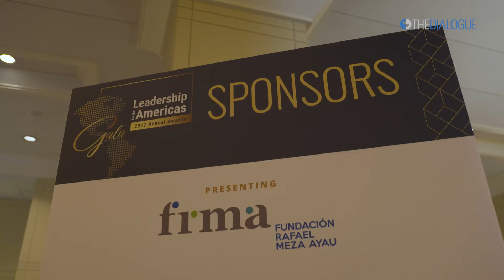Dialogue Leaders 2017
On November 13, 2017, the Inter-American Dialogue convened world leaders in Washington, DC to celebrate individuals whose exceptional contributions have been instrumental in addressing the most pressing challenges facing the Western Hemisphere. former Brazilian president Fernando Henrique Cardoso, a chair emeritus of the Dialogue, was presented with the Dialogue's Lifetime Achievement Award by Dialogue co-vice chair and chairman of McLarty Associates, Thomas F. McLarty III. Roberto Murray Meza, chairman of Agrisal, was presented with the Dialogue's Award for Civic Engagement by US Representative Francis Rooney (R-FL). Luis von Ahn, co-founder and CEO of reCAPTCHA and Duolingo received Dialogue's Award for Innovation and Social Impact from executive producer of Latino USA (NPR), Maria Hinojosa. Lydia Cacho was presented with the Dialogue's Leadership Award for the Defense of Human Rights by Judy Woodruff, anchor and managing editor of PBS NewsHour. Luis Alberto Moreno, president of the Inter-American Development Bank received the Dialogue's Award for Social Equity with video remarks from former Vice President Joe Biden and presented by US Senator Mark Warner (D-VA). Former US trade representative and Dialogue co-chair Carla A. Hills delivered special remarks and Univision's Ilia Calderón served as master of ceremonies.